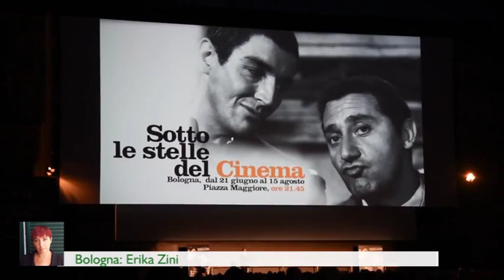Sotto le Stelle del Cinema | DI.TV Informa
Torna anche quest'anno l'appuntamento che porta un grande schermo d'eccezione in Piazza Maggiore, sotto la sapiente direzione della Cineteca di Bologna. Si parte il 18 giugno e si arriva sino al 15 agosto 2016. Fra i protagonisti di questa edizione Dino Risi, Francesco Rosi, Federico Fellini, Marlon Brando.